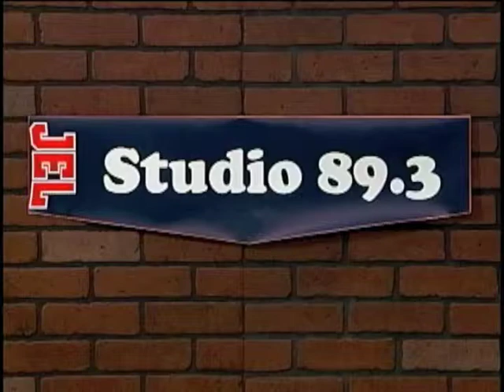Casino Empire Webcast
The group Casino Empire webcast features local rapper Vontae Harris. Edited by Satiel Rivas and Fred Herring.